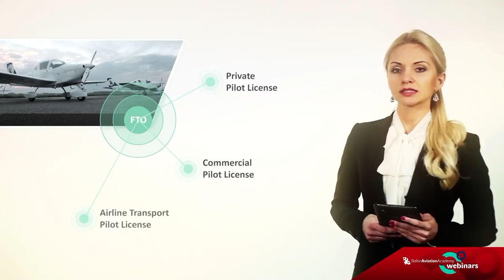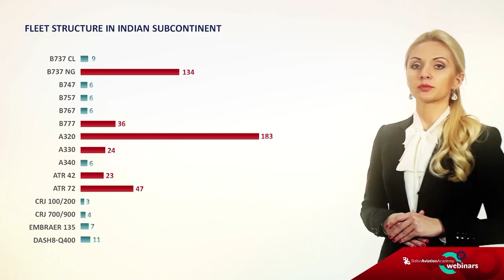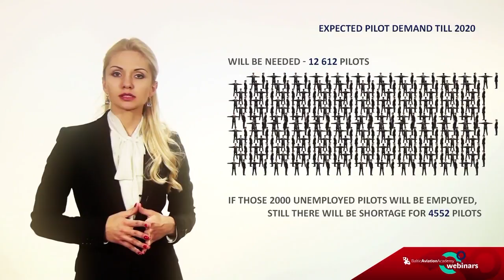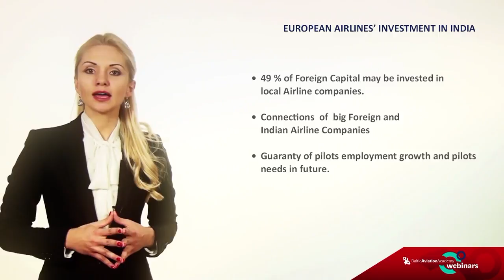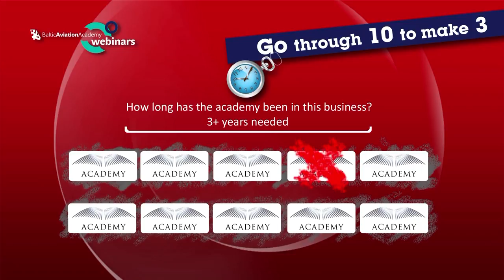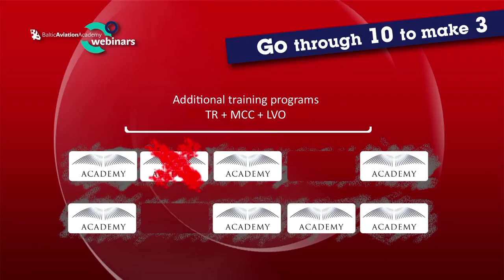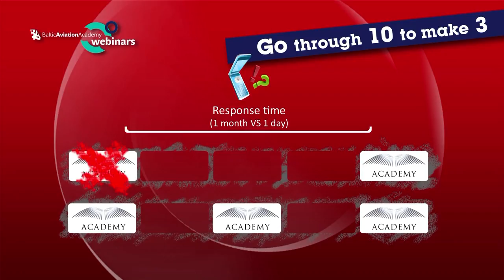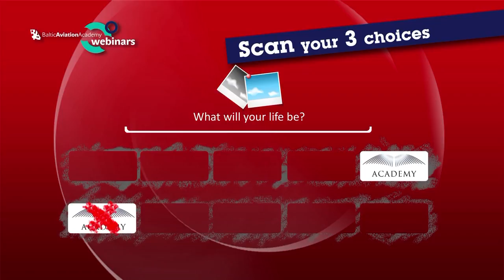Webinar 'Type rating benefits in Baltic Aviation Academy for Indian pilots' - Best New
Baltic Aviation Academy (Vilnius, Lithuania) presents 'Type rating benefits in Baltic Aviation Academy for Indian pilots' dedicated to commercial pilot license holders who are looking for type rating possibilities. Please take some time and fill a short feedback form afterwards Your opinion is very important to us!